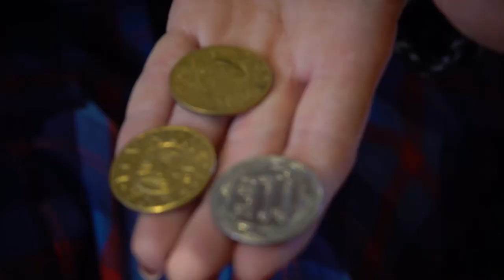Museipedagogen visar: Mynt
På museet har vi några korgar som vi ofta använder när vi får besök av skolklasser, dessa innehåller kopior av föremål från framför allt vikingatiden. I den här serien visar våra museipedagoger upp några av föremålen.